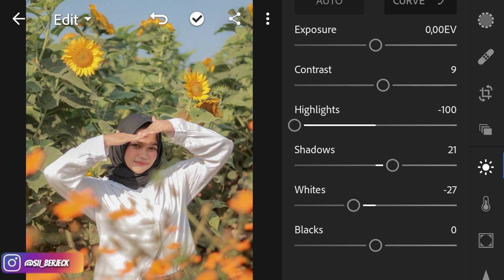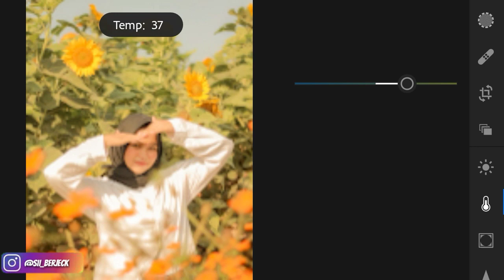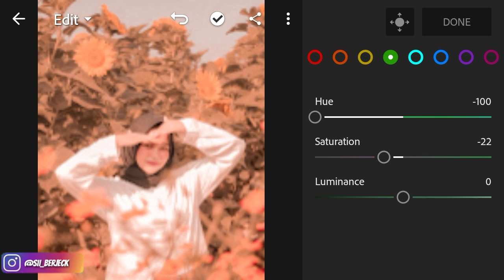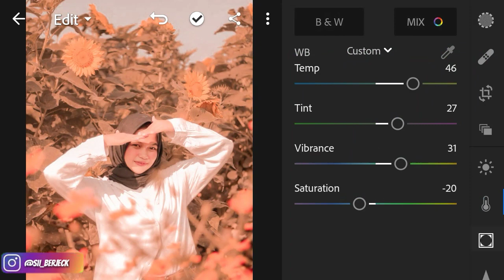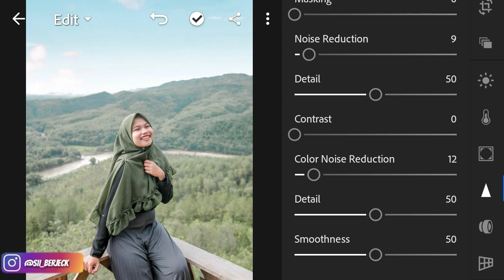Edit Foto seperti @anisadheaa di Lightroom mobile l Tutorial Lightroom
Edit Foto ala Selebgram @anisadheaa  Tutorial Lightroom |LIGHTROOM PRESET GRATIS - Oke kali ini saya akan bagikan tutorial mengedit foto seperti selebgram dengan aplikasi lightroom android dengan efek seperti yang digunakan oleh @anisadheaa

Edit foto seperti selebgram @anisadheaa dengan lightroom menghasilkan gambar edittan filter yg kece dan menarik yang lagi tren di sosmed. Feed instagram @anisadheaa memang lebih banyak dicari akhir-akhir ini, jadi saya berikan tutorialnya untuk kalian semua nya...

NOT :
Setiap foto memiliki karakter yang berbeda-beda, tergantung pencahayaan dan jenis kamera yang digunakan. Jadi pastinya hasil editan ada yang tidak sesuai contoh. Silakan atur / ubah-ubah sesuai selera kalian masing-masing.Semoga bermanfaat.

Selain tutorial selebgram @anisadheaa, gua kasih juga free preset anisadheaa  lightroom. Download dulu Adobe Lightroom CC Android terlebih dahulu dibawah ini :
Adobe Lightroom CC Android fullpack+ unlocked 4.0

DOWNLOAD 8 FREE PRESET GRATIS LIGHTROOM MOBILE (Retro style, Brown and Black, orenge & Agua, Peach tone,Dark Moody, Peach Tone 2, Pastel Preset, Moody Green Dark )
DISINI :

DOWNLOAD 5 KUMPULAN PRESET GRATIS
DISINI:

Bergabung di grub WA
JECK SQUAD LIGHTROOM :

Bersama saya Jeck Tutorial , Silahkan simak video tutorial nya ..